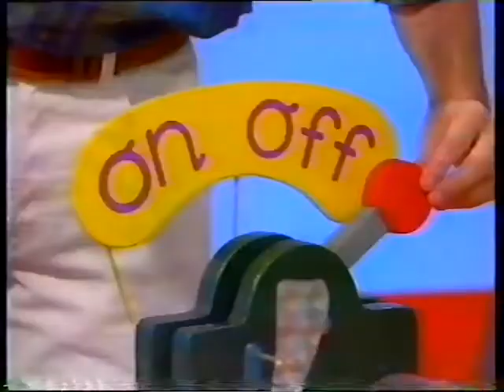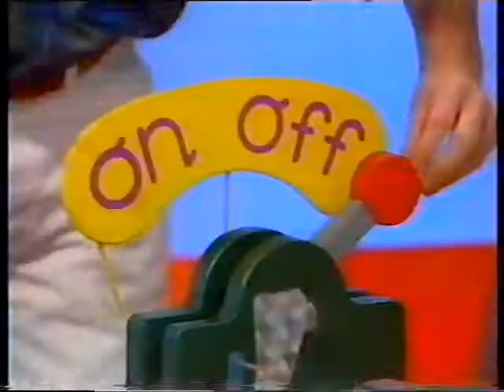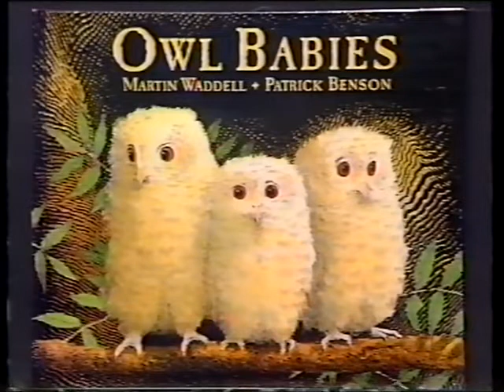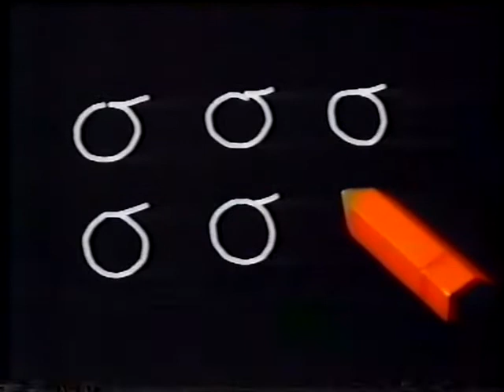Words and Pictures (90s) - O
Classic episode of BBC series "Words and Pictures"